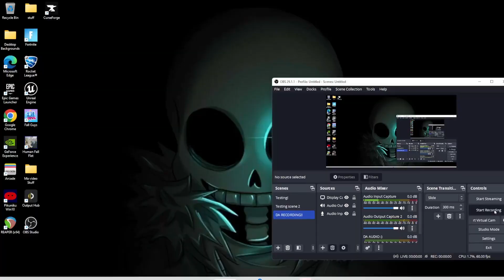Building a farm! (Part 5)